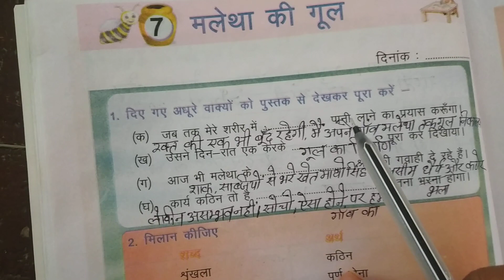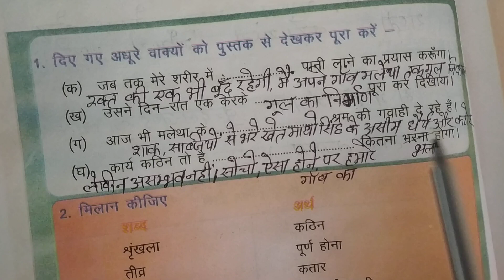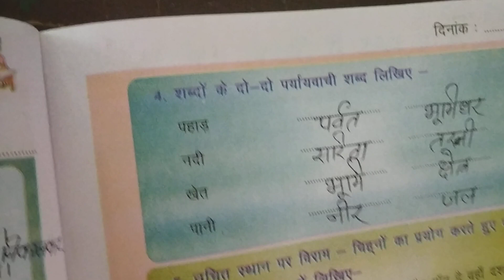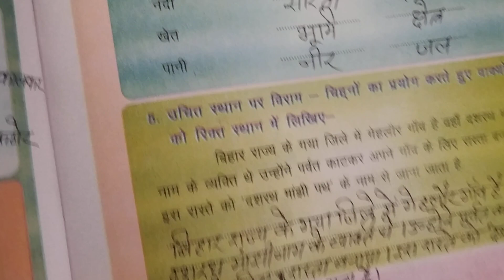फुलवारी कक्षा 4 पाठ 7 कार्यपुस्तिका Phulwari class 4 Lesson 7 karyapustika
फुलवारी कक्षा 4 पाठ 7 कार्यपुस्तिका। कार्यपुस्तिका फुलवारी कक्षा 4 पाठ 7। basiceducationcs karyapustikaphulwariclass4। फुलवारी कक्षा 4 कार्यपुस्तिकाPhulwari Workbook class 4 Lesson 7fulwari workbook solutionfulvari karyapustika kaksha 4Path 7 phulwari Workbook class 4Phulwari class 4 Lesson 7 workbook Karyapustika Phulwari class 4. Phulwari class 4फुलवारी कार्यपुस्तिकाfulwari kaksha 4 karyapustikaphulwari class 4 workbookफुलवारी कक्षा 4 कार्यपुस्तिका का सम्पूर्ण हल